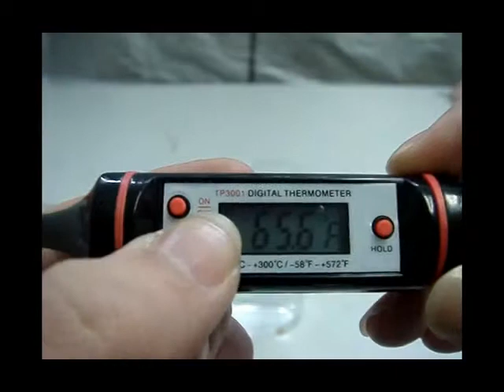lightake:Digital LCD Thermometer Food Temperature Sensor Probe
Digital LCD Thermometer Food Temperature Sensor Probe
Brand new thermometer!
Wide measurement range
Digital LCD display, easy reading
Measures in °C, ranges - 50°C to + 300°C
Measures in °F, ranges - 58°C to + 572°C
Memorizes the last measuring data
Low battery sensation and display
Apply to BBQ, food preparation, food processing, refrigeration, laboratory, catering, etc.